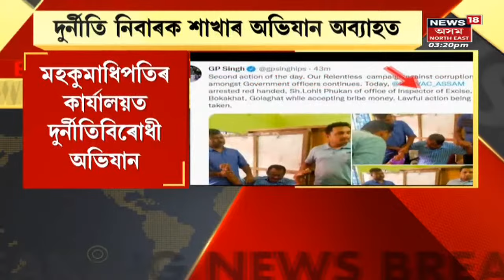Assam News Updates: Afternoon Express | Azadi Ka Amrit Mahotsavৰ শোভাযাত্ৰাত অঘটন | Northeast India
Assam News Updates: Afternoon Express |
00:00 Intro
00:03 শোণিতপুৰৰ বৰছলাত অঘটন
04:00 Tinsukiaত বস্তাই বস্তাই খালী কাৰ্টিজ উদ্ধাৰ
08:30 Guwahatiত উপস্থিত নয়নমণি শইকীয়া
09:23 Hima Dasৰ সংবাদমেল
লগতে চাওঁক দিনটোৰ ভিন্ন খবৰ।

Azadi Ka Amrit Mahotsav Rally | Sonitpur News |  News18 Assam Northeast | Assam News | News in Assam | Assamese News |Northeast news | Northeast India |